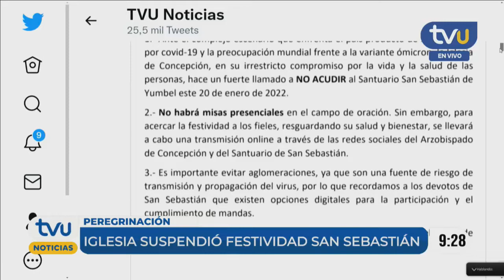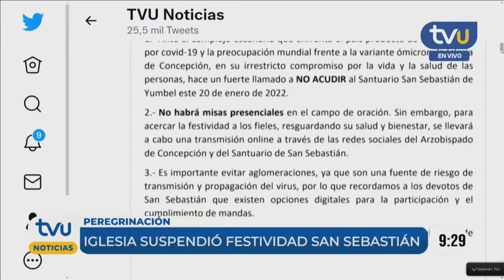Llaman a no acudir al Santuario de San Sebastián en Yumbel este 20 de enero